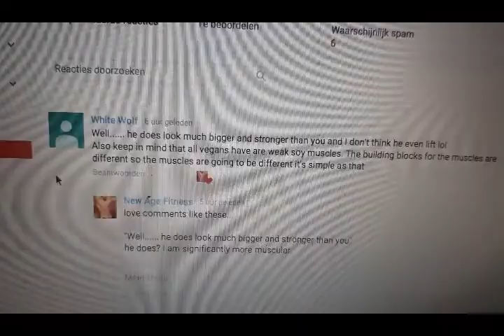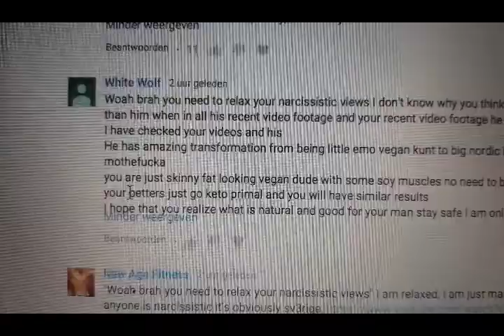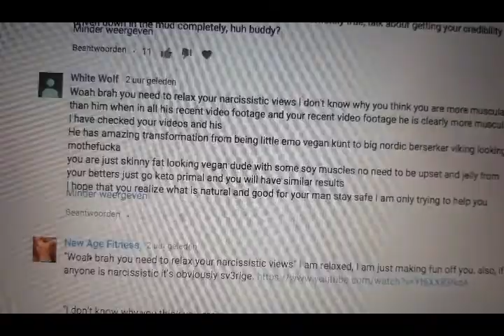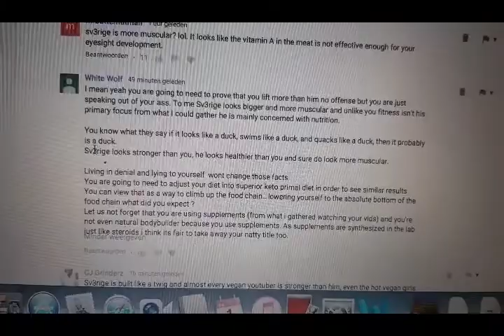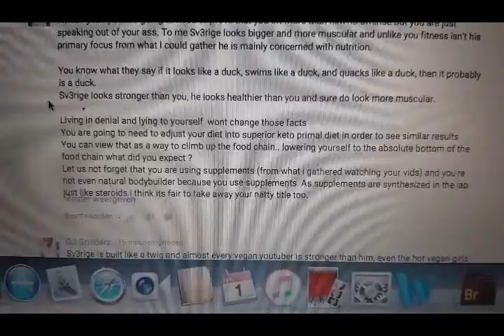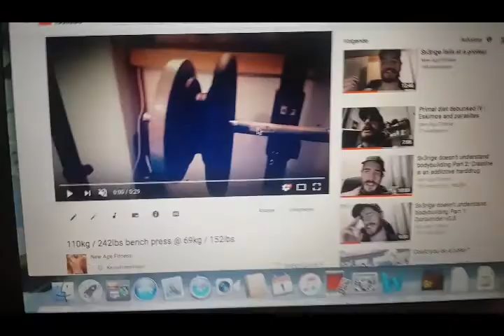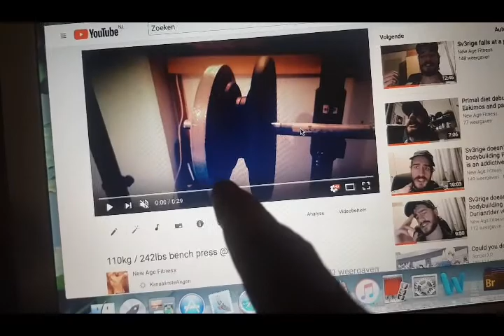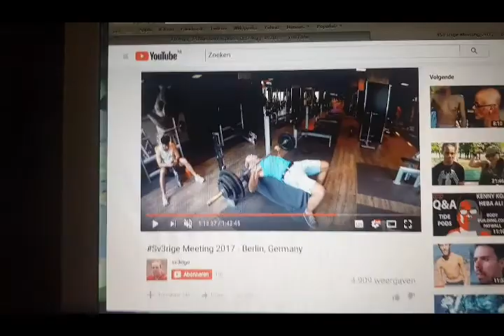Can't gain muscle on a primal diet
Meat doesn't build muscle. Hard work does.